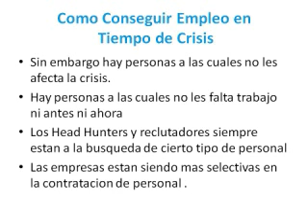Como Conseguir Empleo en Tiempo de Crisis.